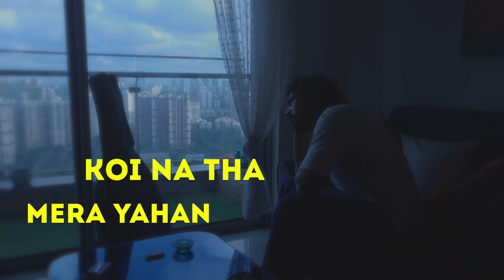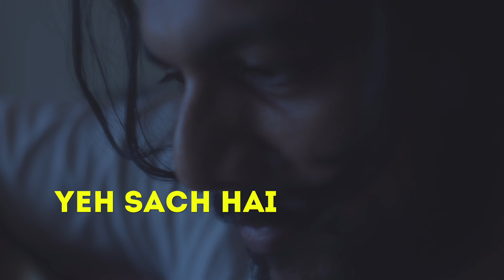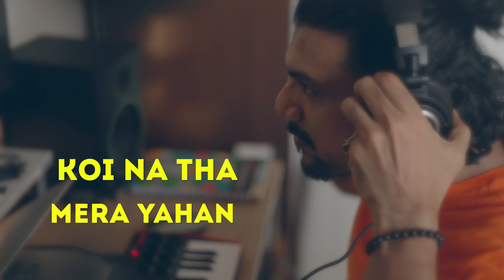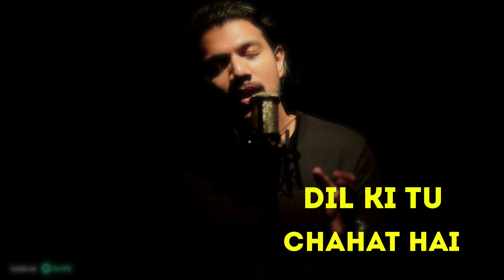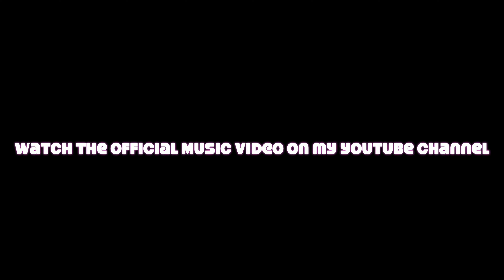Koi Na Tha | Abboo Sayed | Lyrical Video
The first song I ever composed, its a special one. Everyone that has been a part of this song will always stay special in my heart. It was a rollercoaster ride with this song, finally its releasing today and I have nothing but gratitude. Every small win needs to be celebrated.

Credits
Featuring Ankita Saha
Singer Composer - Abboo Sayed
Lyrics - Yoma Shreshtha
Music Production - Salamat Ali Siddique
Mix and Master - Midhun V Dev
Recorded at Geet Audiocraft

Video Credits
Director of Photography - Darshan Ghosalkar
Editing & VFX - Abboo Sayed
Color Grading - Shivam Bhalla
Concept and Direction - Abboo Sayed

Audio available on all leading audio streaming platforms